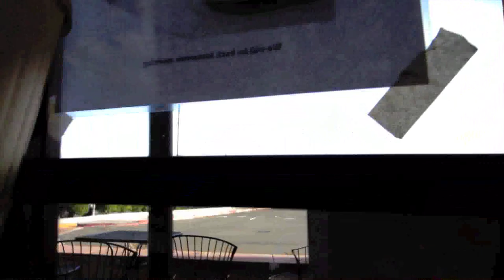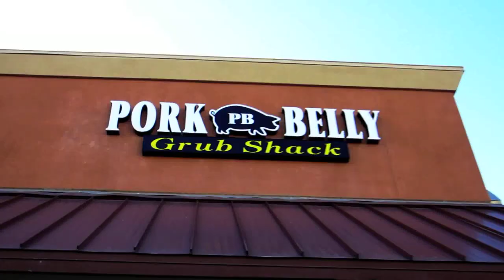Maestro Coffee, Natomas California: Local Bike Tour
From Wikipedia, "Natomas is a community in northwestern Sacramento, California. It is the last area of Sacramento that has not been fully developed, and has seen major residential development in the 1990s and 2000s. Major growth has been mostly due to Power Balance Pavilion[citation needed], home court to the Sacramento Kings and now disbanded Monarchs and disbanded Sacramento Knights, located in Natomas. Natomas is generally defined as south of the Sacramento County line, north of the Garden Highway and the American River, west of the Natomas East Main Drain, and east of the Sacramento River.[2] The neighborhood school district is Natomas Unified School District.
The Power Balance Pavilion is the major feature of the Natomas area of Sacramento. The Sacramento International Airport is within the bounds of Natomas as defined by Sacramento County, but it is several miles away from the largely populated area of Natomas. Natomas is the closest portion of the city to the airport. Thus, there are many hotels located throughout the Natomas area. Natomas is an historical flood plain and is therefore subject to flooding.Natomas flood risk Another feature of this area is the ease of access to Interstate 5, Interstate 80, and the northern portion of Highway 99's route through Sacramento, making it a desirable living area for workers who commute.
[edit]
[edit] Notable residents

With the development of Natomas in the 1990s and 2000s, it became a very popular spot for legislators to buy second residences during the real estate boom of the early twenty-first century. Two reasons for its popularity was its relative affordability and proximity to the capitol.
[edit] Current

    Robert Dutton, California State Senator from Rancho Cucamonga (Village 7)
    Tyreke Evans, NBA player for Sacramento Kings lives in Creekside area of North Natomas
    Heather Fargo, former Mayor of Sacramento (South Natomas)
    Alexander Gonzalez, president at Sacramento State University (Westlake)
    Jerry Hill, California State Assemblyman from San Mateo (Willowcreek)
    Bob Huff, California State Senator from Diamond Bar (Gateway West)
    Richard Pan, Medical doctor and first assemblyman elected to actually have a permanent residence in Natomas area (Natomas Park)
    Jose Solorio, State Assemblymember from Santa Ana (Willowcreek)
    Cameron Smyth, State Assemblymember from Santa Clarita (Regency Park)
    Beno Udrih, current Sacramento Kings basketball player (Gateway West)

[edit] Former

    Karen Bass, current Speaker of the California State Assembly from Los Angeles lived in a house in South Natomas
    John J. Benoit, California State Senator from Palm Desert lived in a condo in the Willowcreek area
    Mike Bibby, current NY Knicks and former Sacramento Kings point guard (owned two different homes in Westlake)
    John B. T. Campbell III, Congressman from Newport Beach, he lived in Natomas while he served in the state legislature.
    Dave Cogdill, former Senate Minority leader lived in a house in North Natomas
    Joe Coto, State Assemblyman from San Jose and former Superintendent of Schools in Oakland (South Natomas)
    Richard Dickerson, former Assemblyman from Redding lived in a South Natomas home.
    Michael D. Duvall, former California State Assemblyman from Yorba Linda lived in a house in the Gateway West neighborhood
    Shirley Horton, Assemblywoman from San Diego lived in a condo in the Swallow's Nest Country Club
    Jay LaSuer, Republican Assemblyman from San Diego co-owned a house with Assemblyman Dennis Mountjoy in the Willowcreek neighorhood.
    Rush Limbaugh, Conservative Commentator used to live in South Natomas
    Kevin Martin, Houston Rockets player (eventually moved to Midtown)
    Dennis Mountjoy - Former Republican Assemblyman from Monrovia co-owned a house with Assemblyman Jay LaSuer in the Willowcreek neighborhood.
    Eric Musselman, former Sacramento Kings head coach
    Kenny Natt, former Sacramento Kings head coach (Westlake neighborhood)
    Corliss Williamson, retired Sacramento Kings basketball player"